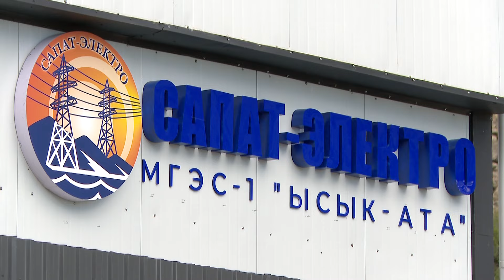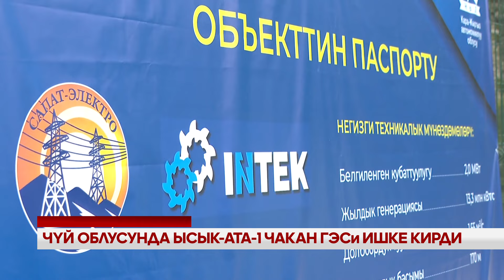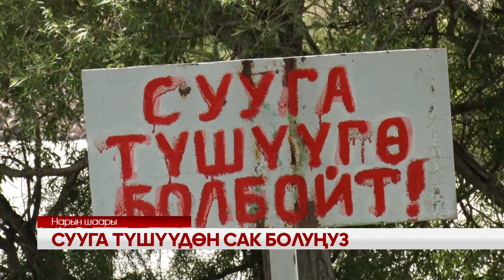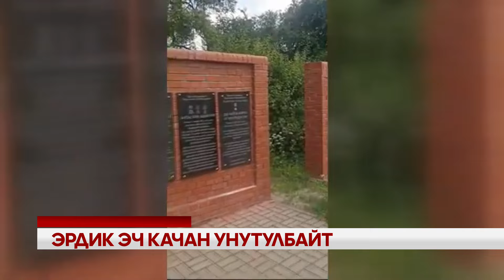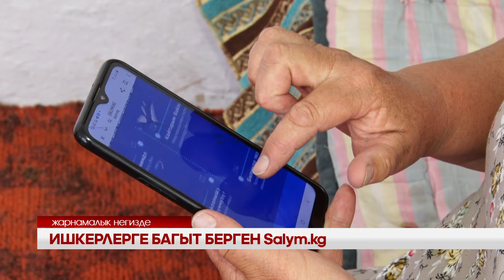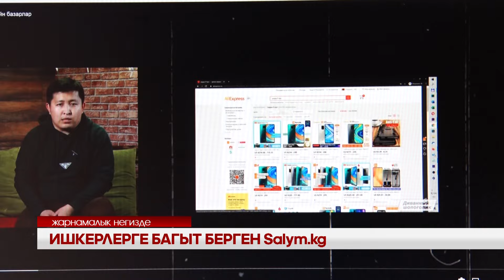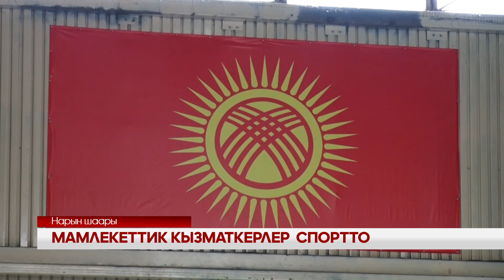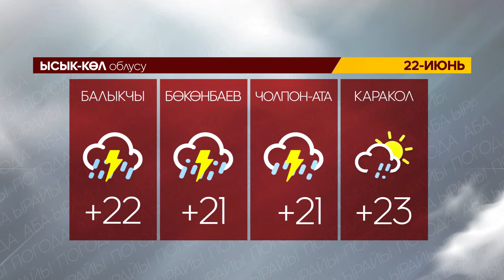УТРК НАРЫН ЖАҢЫЛЫКТАР